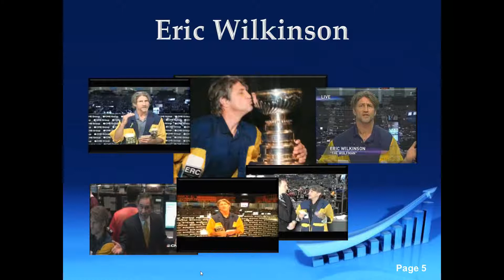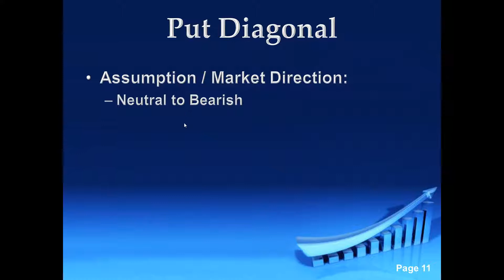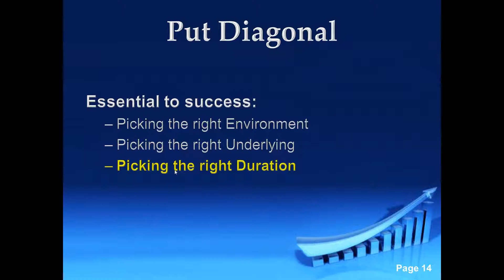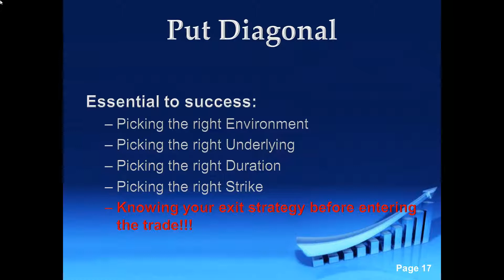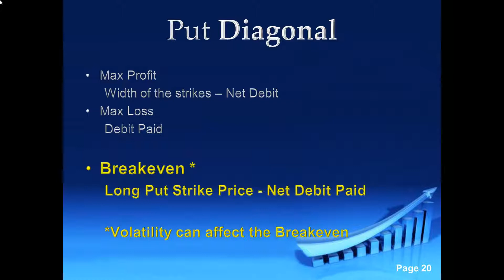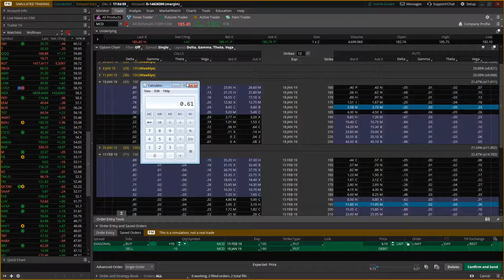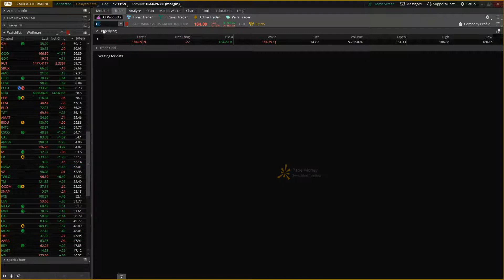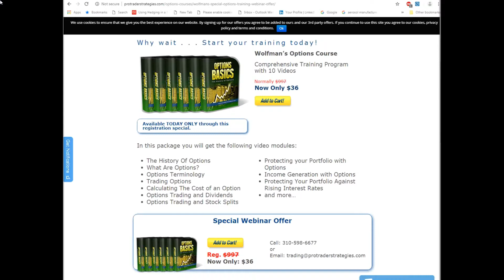Medium Volatility Strategies: 4. Long Put Diagonal With Eric "The Wolfman" Wilkinso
Volatility causes astute and newer traders to struggle with how to trade with even the most basic of options strategies. The Diagonal Put Spread is a good example of a lower probability strategy but when implemented in the correct environment, with the correct strike location and the right mechanics, we can move the needle to increase the probabilities in our favor.

Join Eric "The Wolfman" Wilkinson, former Chicago Board of Trade floor trader and 25 year professional trader, as he explains how traders of Diagonal Put Spreads can take advantage of market direction, as well as, capitalizing on Volatility around the stock or ETF in a way that can increase a traders probabilities of success.